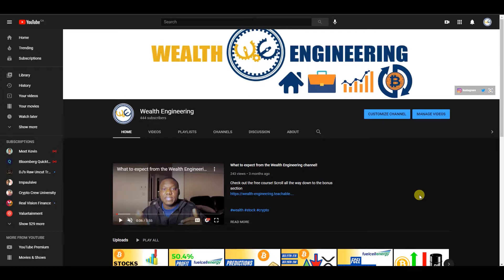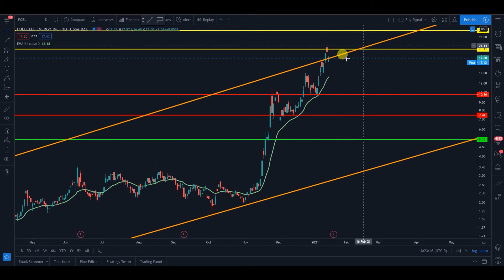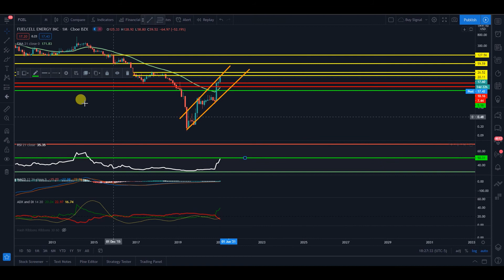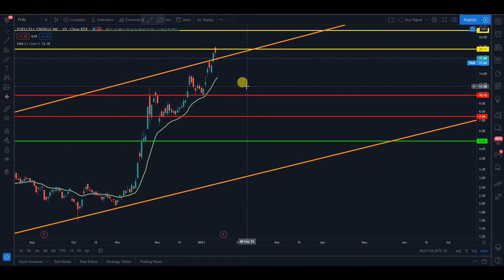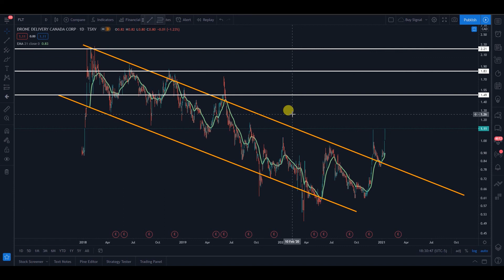I just sold ALL MY $FCEL Stocks, Here is what I'm buying instead!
Check out the free course! Scroll all the way down to the bonus section

ABOUT THIS VIDEO:

Since the last video I uploaded on FCEL, I discussed about a decision point for FCEL. There was a breakout of the triangle pattern and it happened much faster than anticipated. The next day I jumped back in on FCEL and manage to ride it up
Now that it reach my profit target, I decided to pull out my stocks as I'm waiting for the market to settle. In the mean time I have been interested in a new industry and I'm happy to share with you a stock that I started buying today.

In my Technical Investor Module 1 I breakdown in details how you can use this information to make money and generate wealth.

What is Wealth Engineering?

My goal is to help motivate, educate and inspire you to be, the best version of yourself. Join me on the journey to Health, Wealth, & Happiness in all aspect of your life.
Find your passion, turn it into a business and make it your purpose

My content are for education and entertainment purpose only and should not be taken a financial advice. I encourage you to do your own research before making any investments.